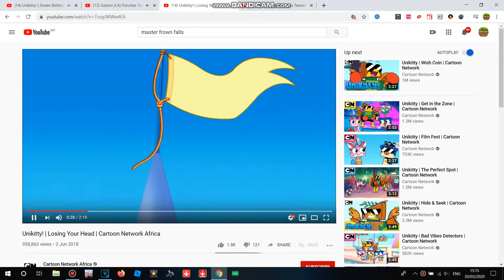Gaston (LA) Punches Master Frown